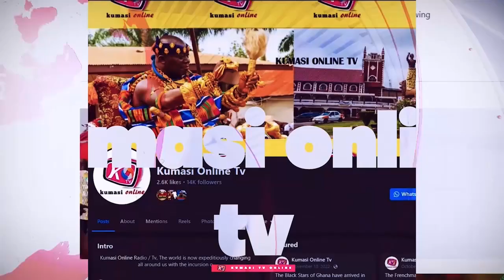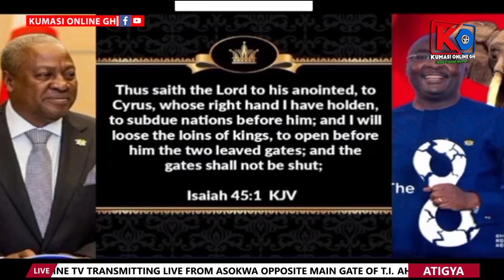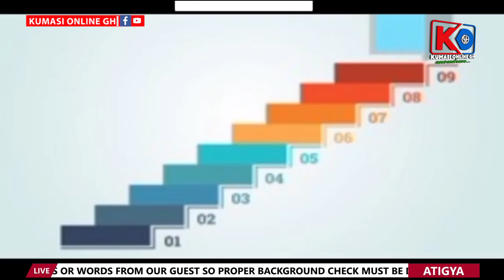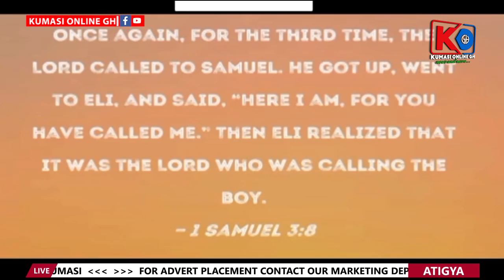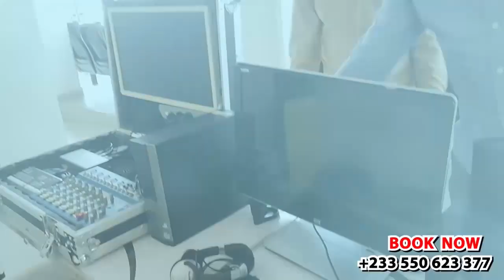Kronfuo Like U! OWUSU BEMPAH Sends Strong Warning To Prophet MENSAH OTABIL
In this captivating video, we delve into the dramatic warning issued by Prophet Owusu Bempah to the renowned Prophet Otabil. As tensions rise within the spiritual community, we explore what this warning means for followers and the broader implications for the faith. Join us as we break down the key points of this prophetic encounter, the reactions from the public, and the significance of their messages in 2024. Don't miss out on this eye-opening discussion that sheds light on the dynamics of Ghana's prophetic landscape. If you're passionate about spirituality and the prophetic ministry, this video is a must-watch!